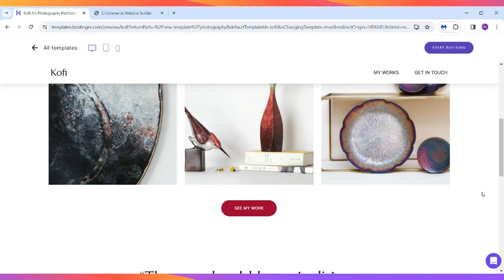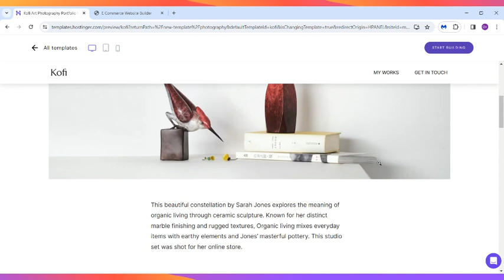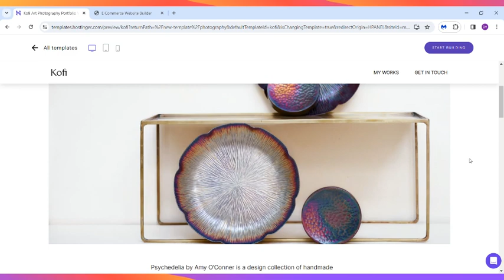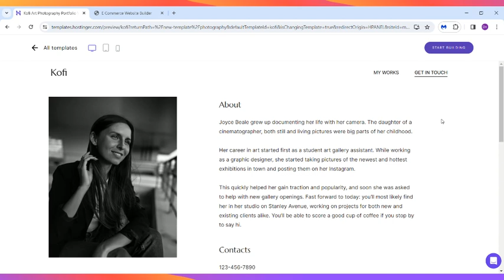Kofi - Photography Category